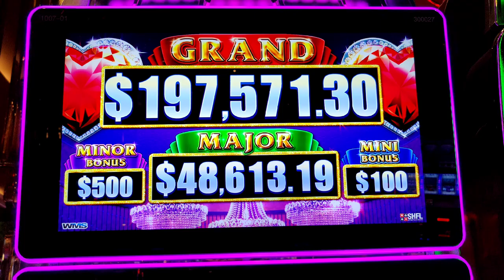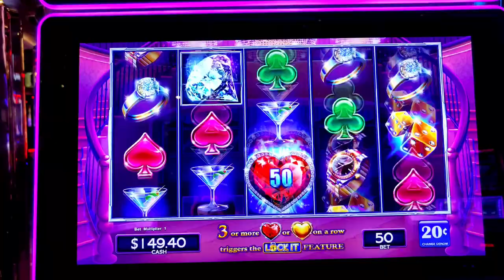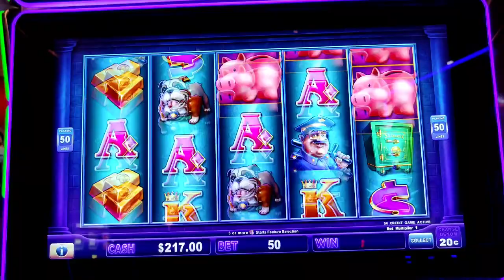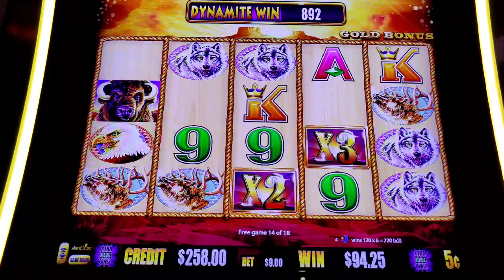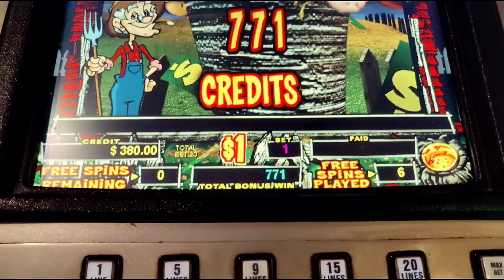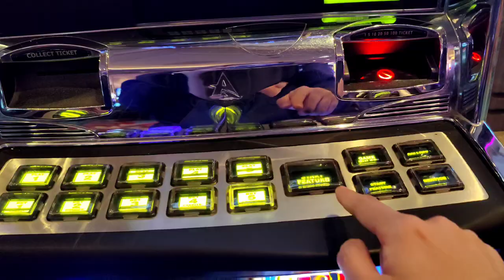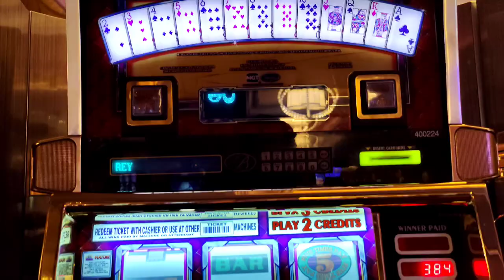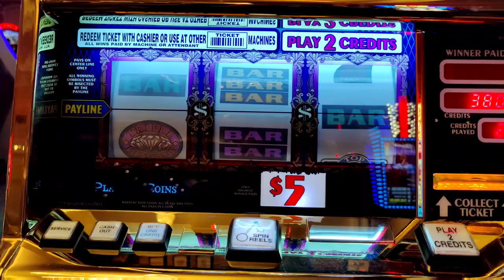Amazing Comeback at Bellagio! The High Limit Slots Caught Fire! 🔥🔥🔥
It's comeback time!  The last afternoon of my March 2021 Vegas trip started with a disastrous session at @cosmopolitanlasvegas before I turn it around at @BellagioLasVegas .  Featuring chasing huge major jackpots on high limit Lock It Link, and high limit play on Buffalo Gold, Money Storm, Twin Win, Ainsworth Dollar Streak, Top Dollar, and more!